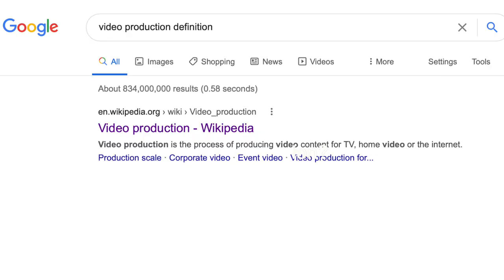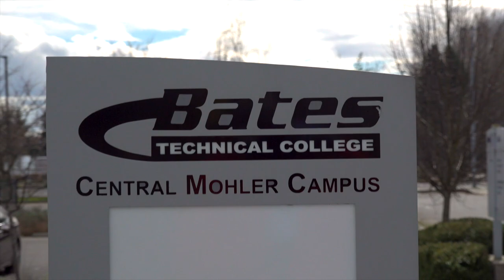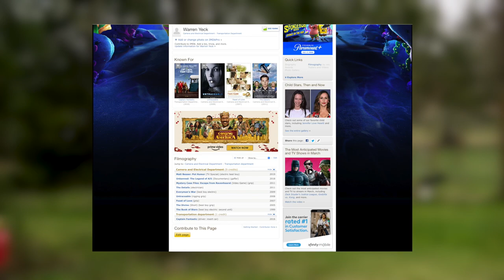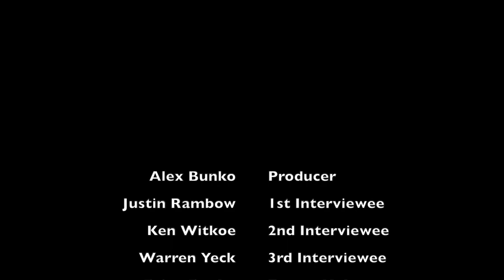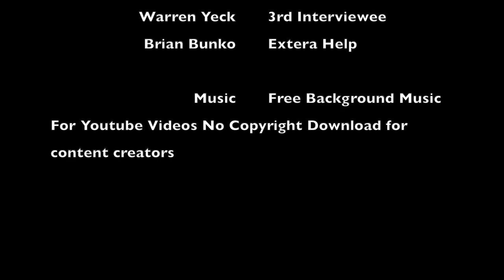What Is Production Bates Final